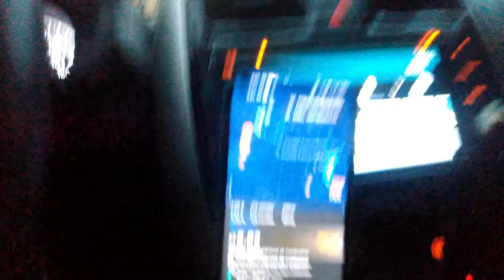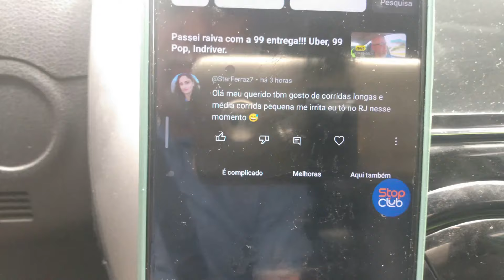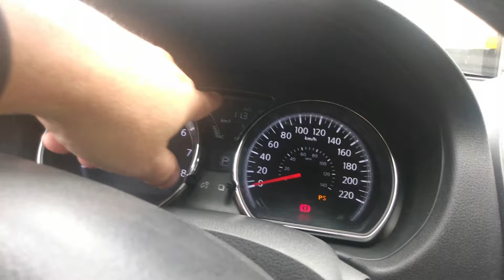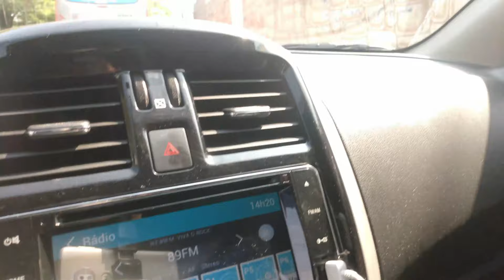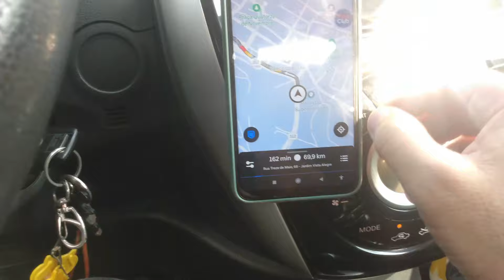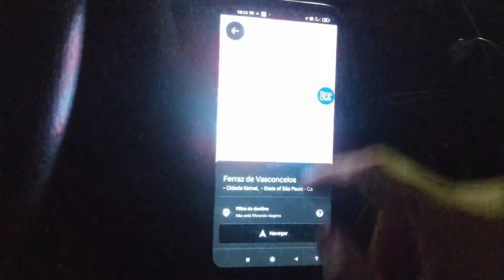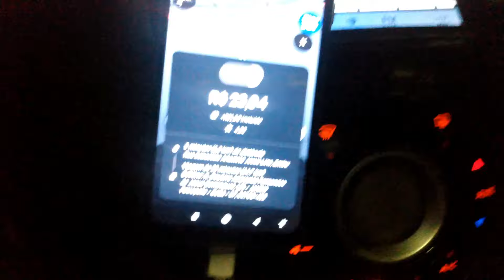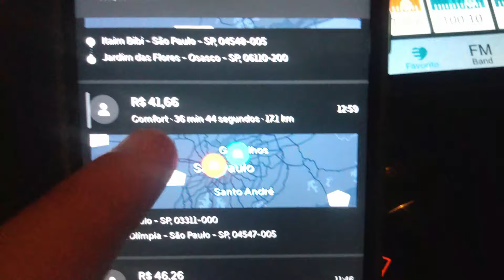Não bati os quinhentão por escolhas ruins!!! Uber, 99 Pop, Indriver.